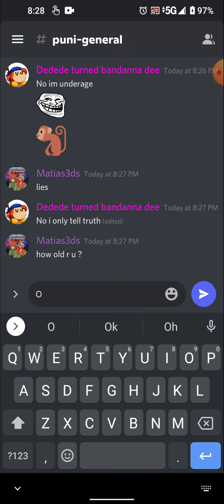Super 8 complete!! (Yo Kai watch puni puni)